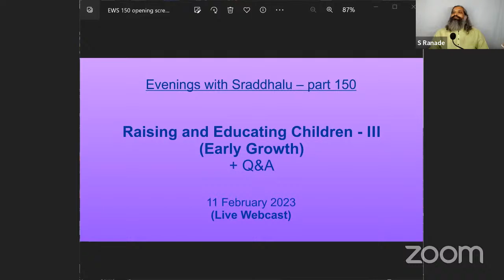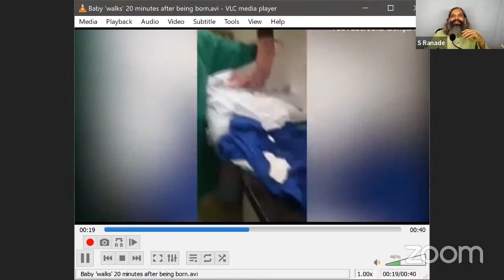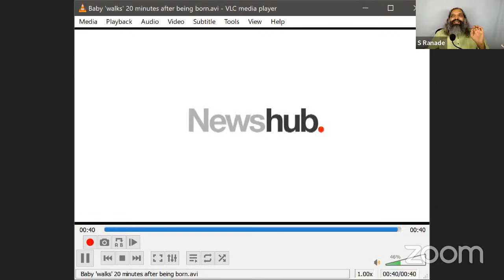EWS #150: Raising and Educating Children - III (Evenings with Sraddhalu)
Theme: Raising and Educating Children - III
Early growth -- the first 3 years

(Live Webcast)